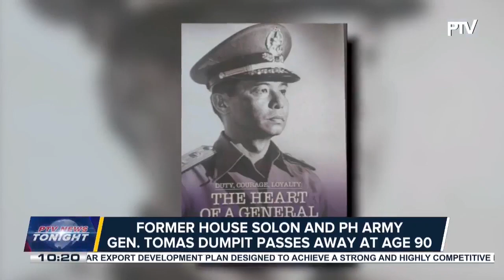Former House solon and PH Army Gen. Tomas Dumpit passes away at age 90